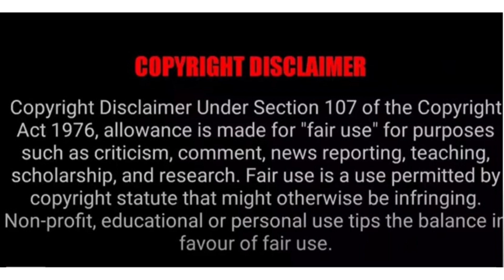MY SELF & RONAN GIVES HIS REACTION TO THE TIMMY JOYCE INTERVIEW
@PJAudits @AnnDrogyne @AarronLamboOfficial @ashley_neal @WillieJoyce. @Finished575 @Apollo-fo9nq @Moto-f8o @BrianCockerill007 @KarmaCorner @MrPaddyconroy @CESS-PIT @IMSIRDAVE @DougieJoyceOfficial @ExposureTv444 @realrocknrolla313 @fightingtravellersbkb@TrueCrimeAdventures